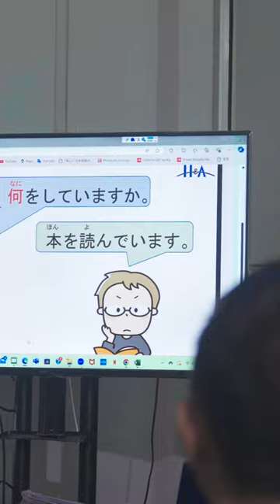Short interaction with the ARMS incorporation team - Japanese Language